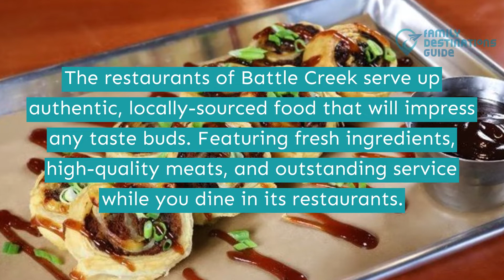15 Best Restaurants in Battle Creek, MI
Battle Creek is a charismatic riverside city known for its rich history and culture, diverse wildlife, and incredible natural beauty.

This place is where you can also try classic American dishes such as burgers and steaks to the best international cuisines like rich-flavored broth ramen and Chinese seafood special. You'll be surprised by how much this city has to offer.

Ready to begin your next gastronomic adventure? Hit the play button now and see the best restaurants in Battle Creek.